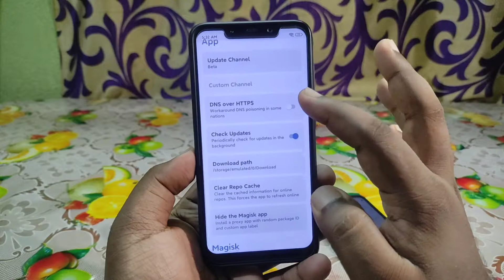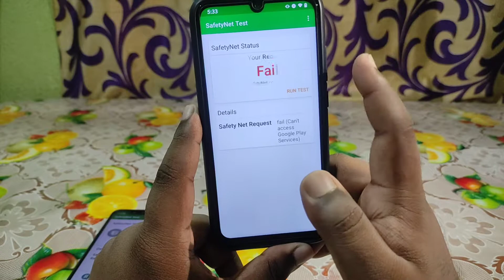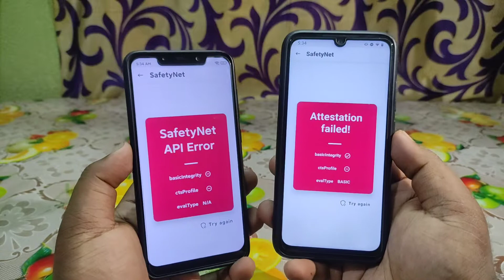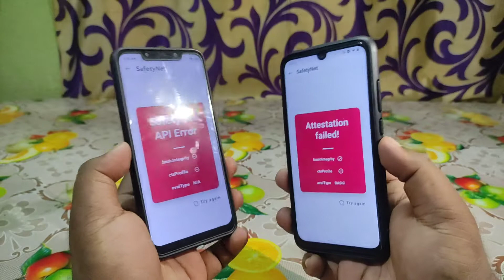Safety Net Failed On Rooted Apps | CTS Profile Failed | Fix For Magisk Safety Net